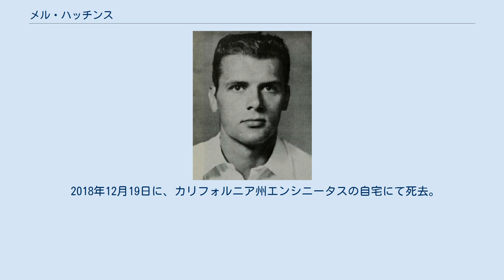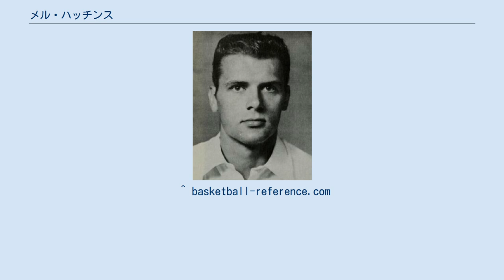メル・ハッチンス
ミルウォーキー・ホークスの選手
フォートウェイン・ピストンズの選手
メル・ハッチンス (Mel Hutchins, 1928年11月12日 - 2018年12月19日) は1950年代のアメリカ男子プロバスケットボールリーグNBAで活躍した元バスケットボール選手。
出身地はカリフォルニア州サクラメント、出身大学はブリガムヤング大学。
 1951年のNBAドラフトでトライシティーズ・ブラックホークス（この年にミルウォーキー・ホークスに改名）から全体2位指名を受けたハッチンスは、ルーキーイヤーの1951-52シーズンには9.2得点13.3リバウンド、通算880リバウンドを記録し、1年目にしてリバウンド王に輝いた。
ホークスでは2シーズンだけプレイし、1953-54シーズンからフォートウェイン・ピストンズでプレイ。
1955年、1956年と2年連続でファイナルに進出したピストンズの、主力選手の一人として活躍し、オールスターにも4回出場した。
1956-57シーズンにはキャリアハイとなる12.4得点を記録するが、得点力を伸ばすのと反比例するかのようにリバウンド数は減少し、このシーズンは7.9リバウンドだった。
ハッチンスはニューヨーク・ニックスでの1957-58シーズンを最後に引退した。
NBA通算成績は7シーズン437試合の出場で、4851得点4186リバウンド、平均11.1得点9.6リバウンドだった。
 2018年12月19日に、カリフォルニア州エンシニータスの自宅にて死去。
90歳没。
^ “BYU basketball legend Mel Hutchins dies at age 90” (英語). Deseret News. (2018年12月21日). 2018年12月23日閲覧。